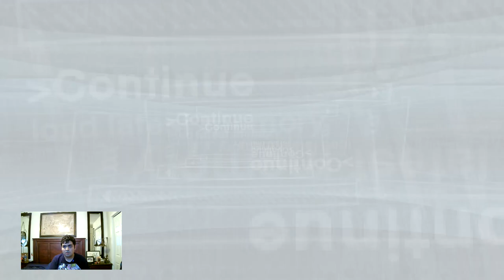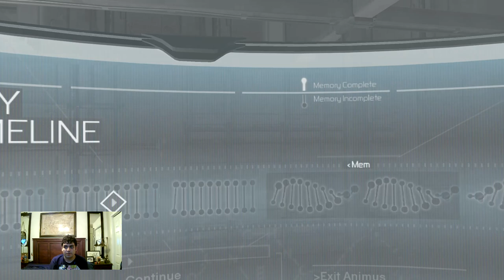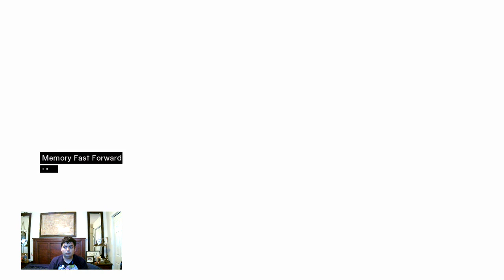Let's Play Assassin's Creed Part 3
- Jerusalem Part 2
• Pickpocketing
• Stealth Assassination
• Knowledge
• Eavesdropping
• Informer Escort
• Flag Collection
• Assassination

Memory Block 4 Part 1
- Acre 2
• Flag Collection
• Merchant Stand Destruction
• Interrogation
• Stealth Assassination
• Archer Assassination
• Pickpocketing
• Knowledge
• Assassination